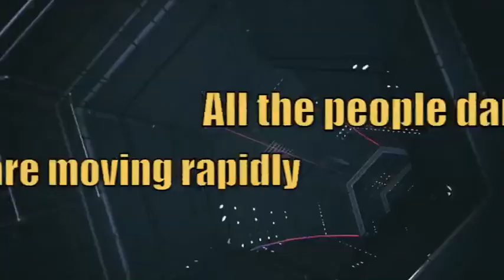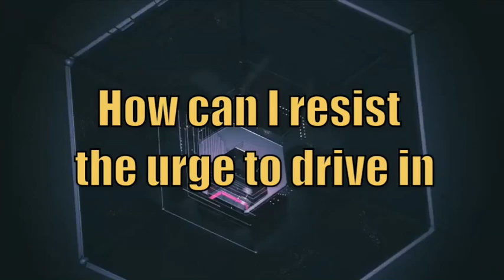THAMARA ( One love & One heart) - ChicBox feat. Malcolm Green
enjoy listening.

Der Song vereint Dance-Pop mit afrikanischen Rhythmiken und animiert zum Abtanzen und zum Mitsingen des Refrain. Alle Menschen verbindet eines auf der Welt - Liebe, Gefühle und ein schlagendes Herz - somit ist die Botschaft des Songs, dass es etwas gibt, das wir alle gemeinsam teilen, unabhängig davon, wo und wie wir leben.

The song unites dance pop with African rhythmics and animates for grooving and for joining in the singing of the refrain. One connects all people in the world - love, feelings and a beating heart - therefore is the message of the song that there is something we share all together, no matter where and how we live.